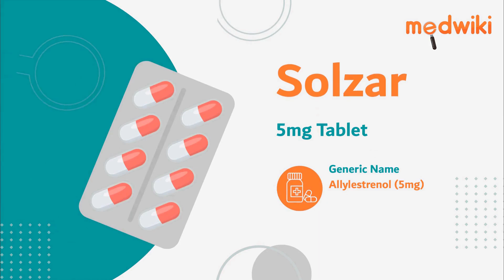Solzar 5mg Tablet | Uses, Work and How to take In English.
Solzar 5mg Tablet
Composition- Allylestrenol (5mg)

Introduction
It is a synthetic progesterone derivative used to treat recurrent pregnancy loss (miscarriages) and early labour.

By encouraging the embryos adhesion to the wombs lining and enhancing blood flow to the placenta, it aids in maintaining pregnancy. Additionally, it relaxes the uteruss muscles, which delays labour.